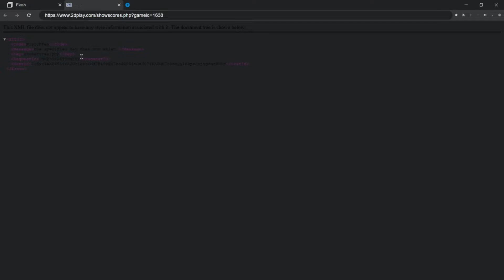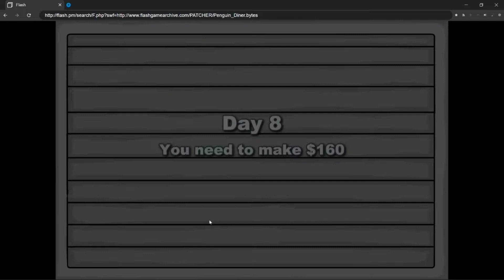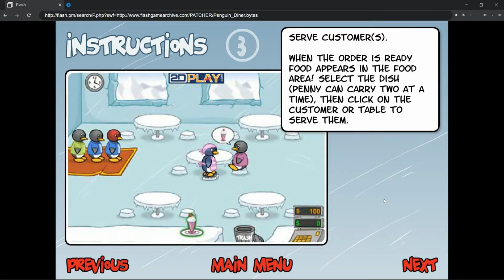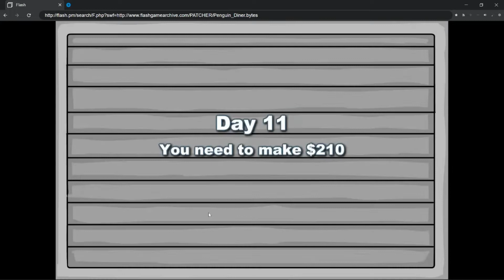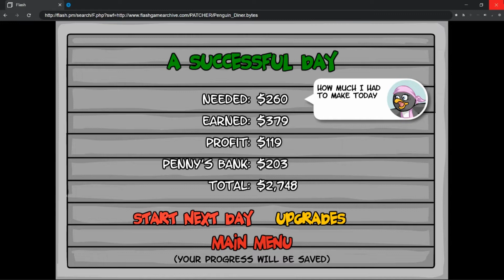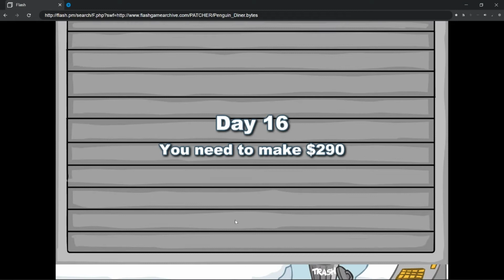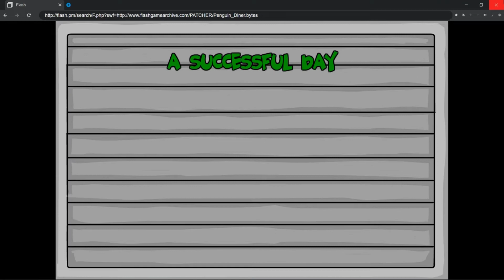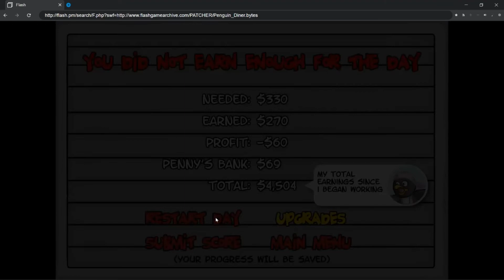Penguin Diner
28:52 The customer get angry and then 8 seconds later runs off.